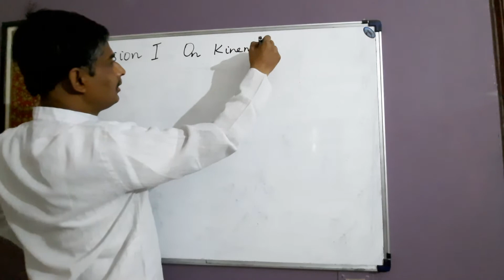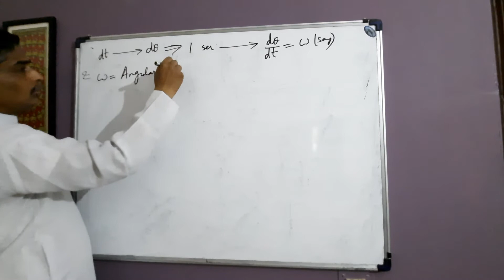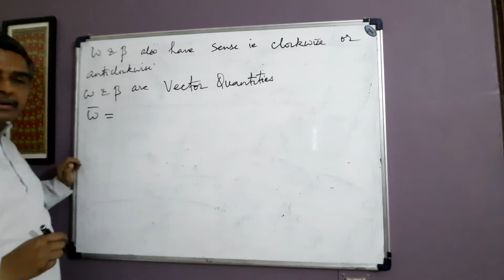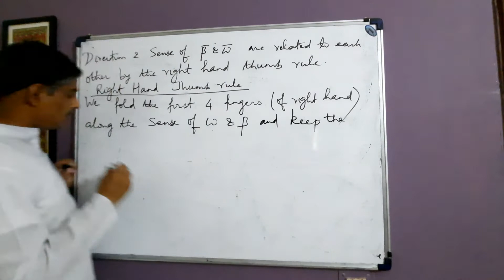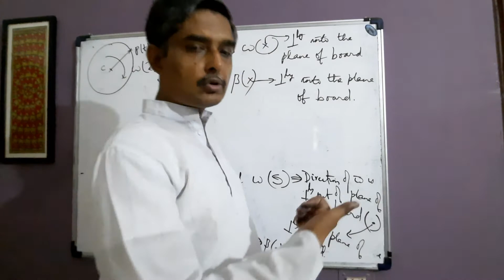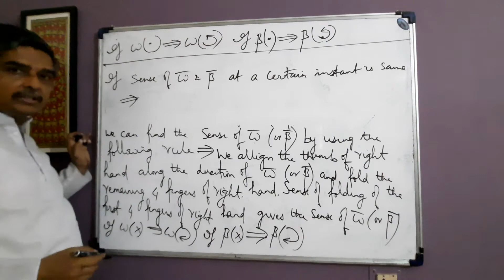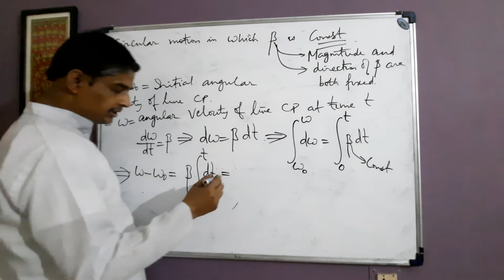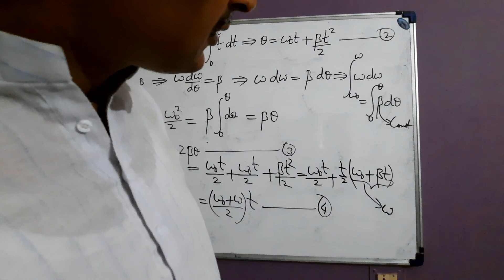1st video on kinematics of circular motion of a point.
This video contains the first part on theory of circulation motion kinematics of a point for IIT and NEET Entrance exams.The concept of angular velocity and angular acceleration has been stated.2 aspects of angular velocity and angular accelertion has been specified.The relationship between sense and direction of angular velocity has been enumerated.For the case of constant angular acceleration the four basic kinematical equations of circular motion kinematics has been specified. The student is advised to carefully go through the theory in order to clear the basic concepts.kinematicsofcircularmotipnofapoint circularmotionkinematicsofaparticle circularmotionkinematics angular velocity#angular speed#angular acceleration#sense of angular velocity#sense of angular acceleration#right hand rule#